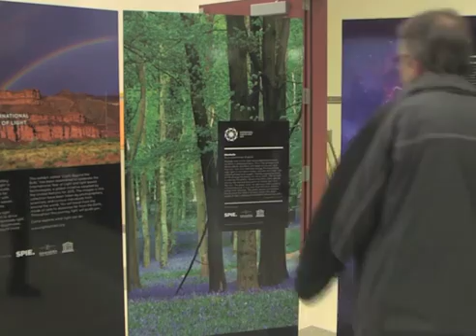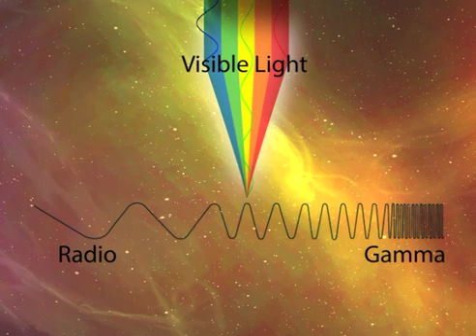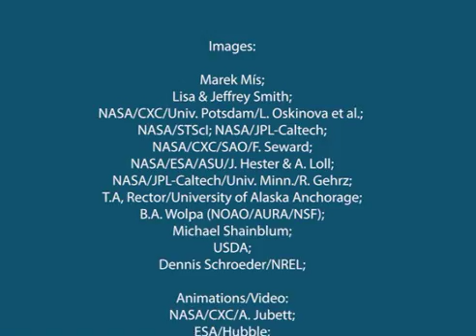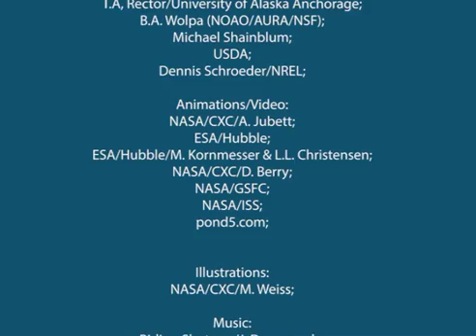Light Beyond the Bulb: Intro to Light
The year 2015 has been declared to be the International Year of Light and Light-based Technologies by the United Nations.